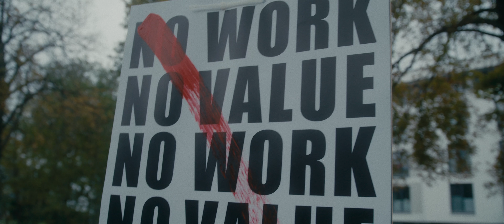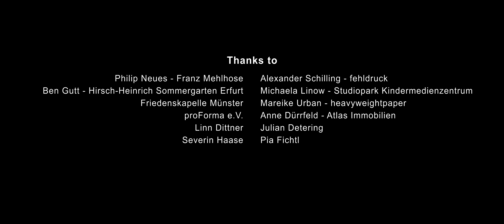The Daedalus Series (6): Crossing Paths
Jeanne • Alina Hünting
Jeanne's Dad • Michael Jamak
Mentor • Michaela Behal
Guard 1 • Robert Naumann
Guard 2 • Mischa Morosow
Ole (Worker) • Moritz Berg
Girl • Lia Hermine
Jeanne's Mom • Sabine Böhm

Music • Philipp Hermann
Story • Julius Dürrfeld, Philipp Hermann
Director • Julius Dürrfeld, Jessica Krecisz
Co Director • Jenia Bayat Mokhtari

Producer • Lisa Havenstein
Production • Aridfield

Director of Photography • Marcel Sänger
Editor • Linus Hirche
Animation • Julius Dürrfeld
Grading • Marcel Sänger
Make Up • Mascha L. Lang, Caroline Kräker, Thekla Obermann

Thanks to:
Philip Neues - Franz Mehlhose
Alexander Schilling - fehldruck
Ben Gutt - Hirsch-Heinrich Sommergarten Erfurt
Michaela Linow - Studiopark Kindermedienzentrum
Tim Eberhardt - Friedenskapelle Münster
Anne Dürrfeld - Atlas Immobilien
proForma e.V.
Julian Detering, Linn Dittner, Pia Fichtl, Severin Haase,
Luisa Hattenbach, Anna Hauschild, Vanessa Heller, Stella Hempel,
Johanna Hübenthal, Elias Marzi, Julia Matzkewitz, Andreas Pille,
Kerstin Pille, Niels Rittberger, Josephine Schmidt, Clara Strich,
Saskia Widdison, Robert Willeke, Kai Zwettler

Video Production funded by Thüringer Staatskanzlei